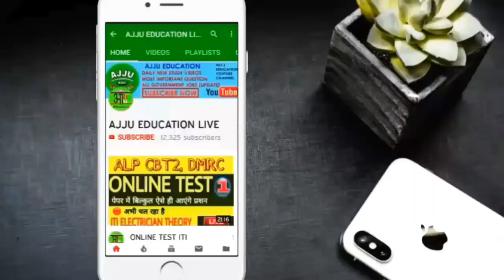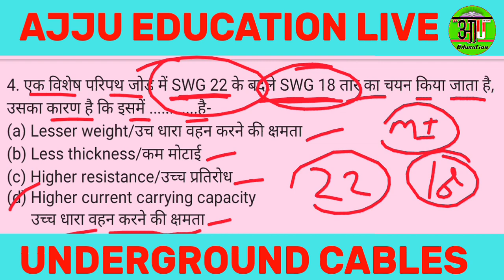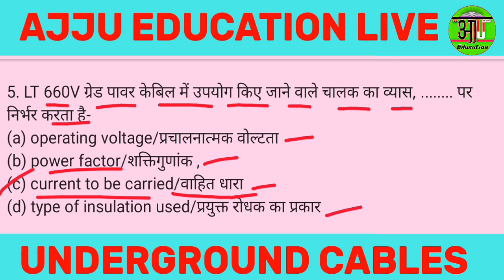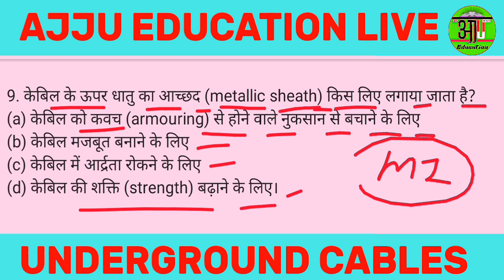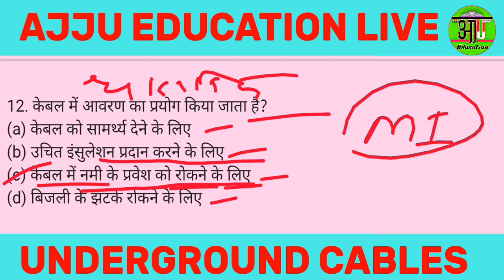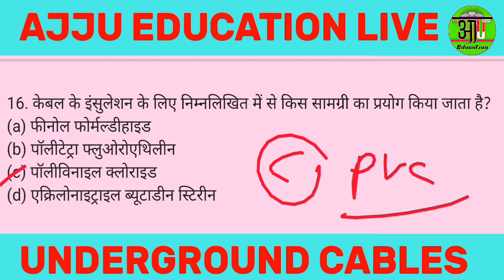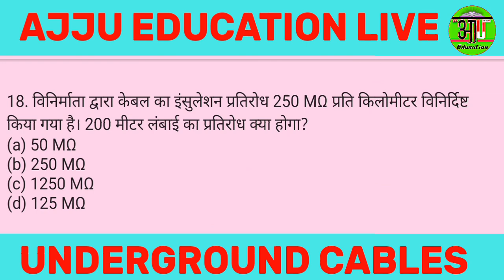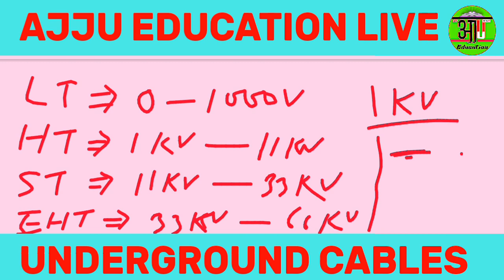Underground Cables || ITI Electrician Theory || Most Important Questions || DRDO, Fourth Semester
. Online Test No.1

My Profile On Unacedemy
Click Here To Link

देखिए सभी एग्जाम के लिए गणित, विज्ञान, इलेक्ट्रीशियन थ्योरी और सामान्य ज्ञान के कोर्स हिंदी में Unacedemy पर मेरे द्वारा

By Ajay Pal

साथ में कर लेना Follow

[ABOUT VIDEO] :-  DRDO, UPPCL, DMRC ITI ELECTRICIAN THEORY ONLINE TEST MOST IMPORTANT QUESTIONS

Underground Cables || Most Important Questions || ITI Electrician Theory || Fourth Semester

🔴Live Class 8:00 AM DAILY
🔴Live Class 9:00 PM DAILY

JOIN ON TWEETER ACC.

JOB'S = RAILWAY, DMRC, TECHNICAL HELPER, UPPCL, NMRC, LMRC, JMRC, BSPHCL, ISRO,  DRDO, LINEMAN, AND OTHER ITI JOB